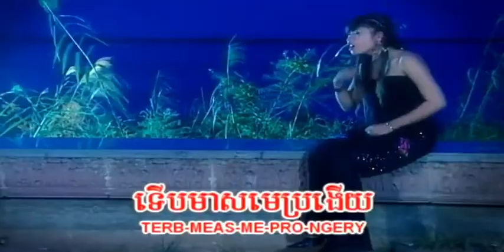ធុញឣូនមែនទេ ច្រៀងដោយ សុខ ពិសី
ធុញឣូនមែនទេ ច្រៀងដោយ សុខ ពិសី KH VOL20